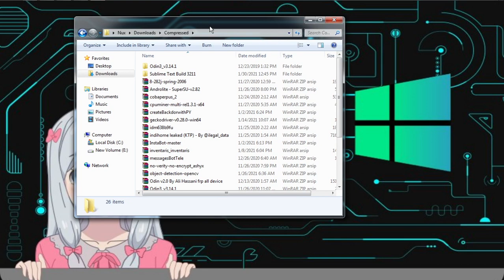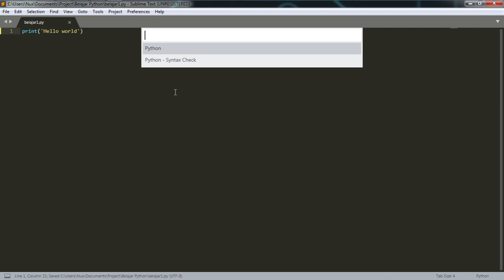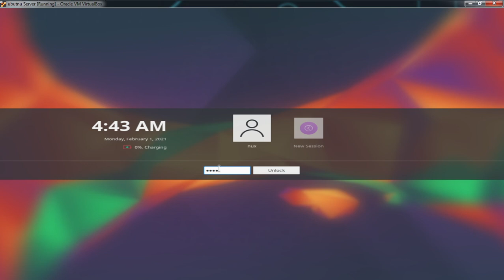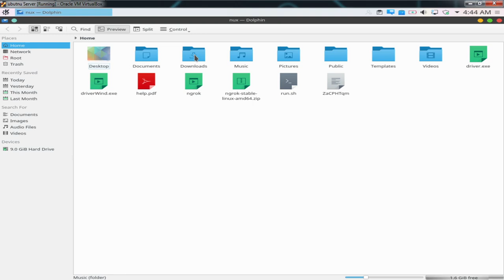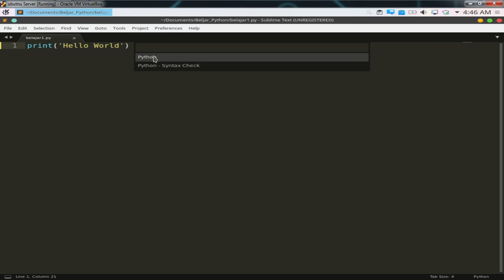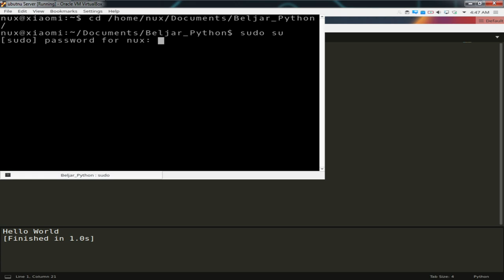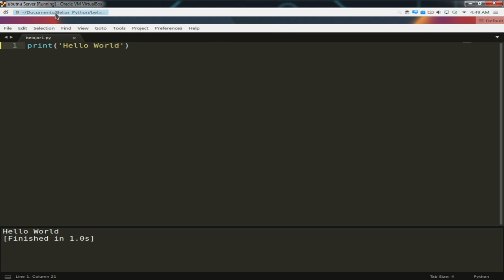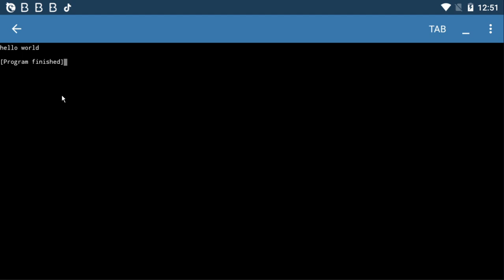Cara menjalankan program python di Windows, Linux, Android. | Python part 2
Pada Python part 2 ini saya akan ngejelasin ke kalian gimna sih caranya menjalankan program python pada Windows, Linux, dan Ponsel Android
Buat yang belum nonton atau belum tau hal apa saja yang perlu di persiapkan untuk memulai belajar bahasa pemrograman python silahkan kunjungi link di bawah ini :

Buat yang mau di buatin program berbahsa python bisa hubungin kontak saya.